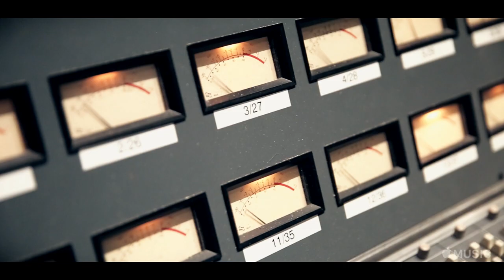Niall Horan: On the Record | Trailer | Apple Music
Through candid interviews and studio footage, this exclusive film looks at the making of Horan's first solo album.